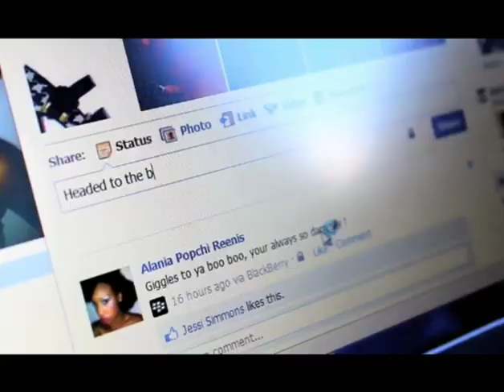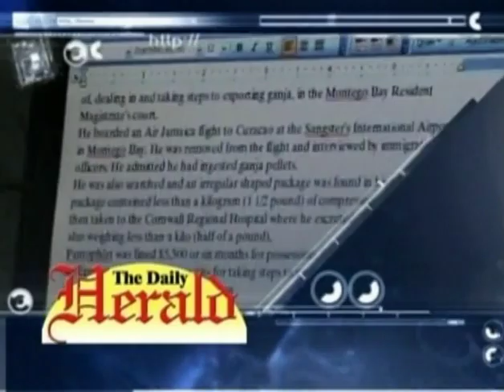Have you ever visited St. Maarten for the Christmas holidays?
Narration by Eddie Williams of 99.9FM
Motiance Dance performance
Highlights of Christmas on the Caribbean island of St. Maarten in 2011